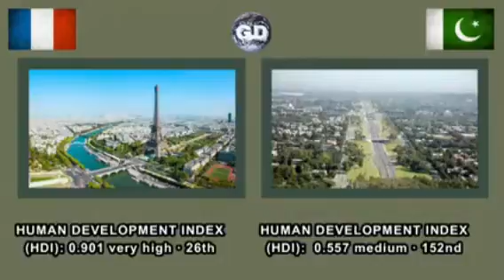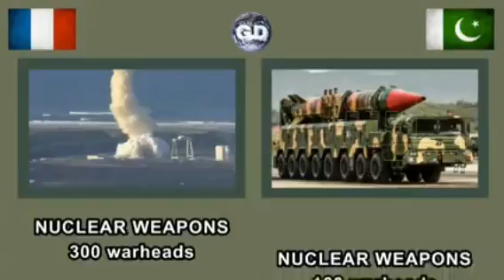France vs Pakistan military power comparison 2021